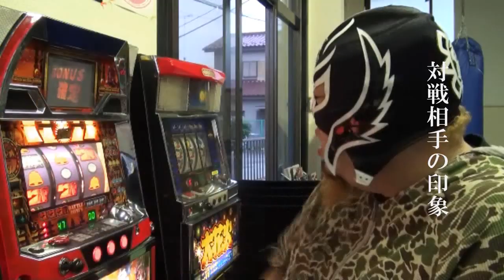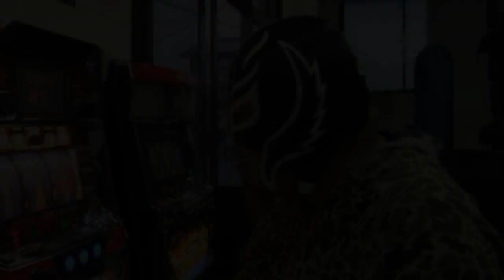益荒男第伍陣 スペシャルエキシビジョンマッチ煽りPV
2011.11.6益荒男第伍陣にて行われた　スペシャルエキシビジョンマッチの煽りPV